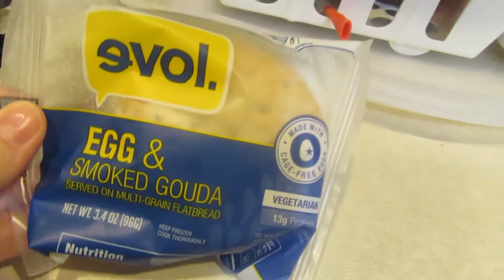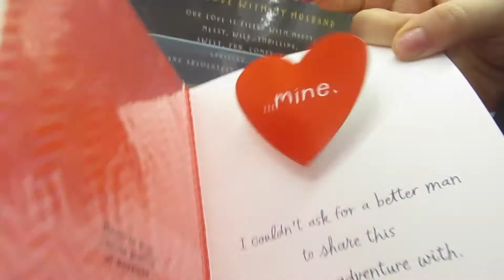VALENTINE'S DAY SHOPPING AT TARGET FOR FIANCE | Riley Famly Vlogs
Valentine's Day is tomorrow and Ashley wants to give Brandon a Valentine's Day surprise! Shopping for each other is something we love to do, as well as surprising each other. Come shop with us!

ABOUT US
We're Ashley and Brandon Riley, young millennial parents and daily vloggers from Portland! Our videos are always fun and often sarcastic. We moved 2,500 miles from Syracuse, NY to Portland, OR to start a new life adventure.  Since then we've moved into a house, adopted a dog, Miss Alva, and welcomed our baby boy, Welles! Make sure you stalk us on social media ; )

FILMING/EDITING EQUIPMENT
Final Cut Pro X
Canon PowerShot SX610

AudioHero.com